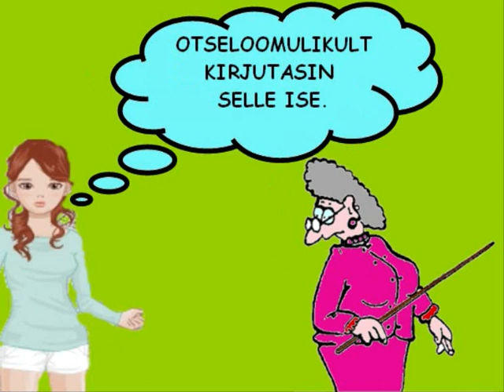TulevikuTulemine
Konkursitöö Järvamaa animafilmi konkursile "TULEVIKU TULEMINE"

Film kirjeldab ühe tüdruku unistusi tulevikust. Tuleviku tulemisele pani teda mõtlema kirjanduse õpetaja, kes käskis kirjutada sellel teemal kirjandi. Kirjandis kirjeldatud tulevik meeldib õpetajale koguni nii väga, et ta loodab selleks ajaks, kui selline tulevik käes on pensionil olla.